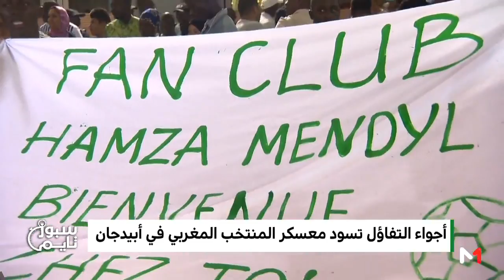بعثة ميدي1تيفي ترصد أجواء التفاؤل التي تسود معسكر "الأسود" ولدى الجماهير المغربية